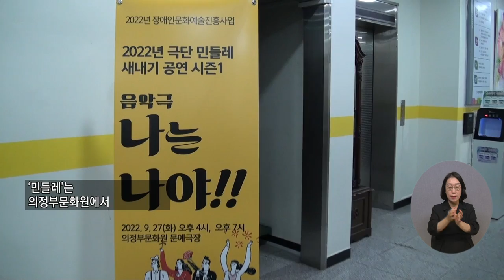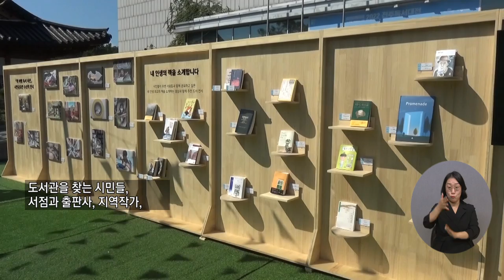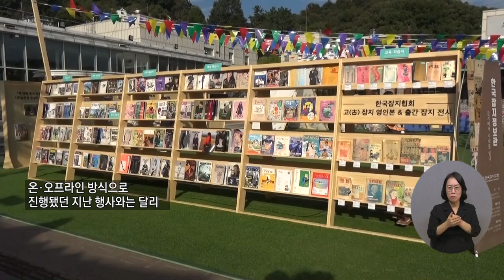20221006 복지TV 지역네트워크(만만한뉴스) 전체영상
20221006 복지TV 지역네트워크(만만한뉴스) 전체영상

1_지역주요) ‘나는 나야’, 발달장애인 그들만의 공연_정운선 기자

2_지역주요) ‘책 여행 만끽’, 2022 전주독서대전_장유진 기자